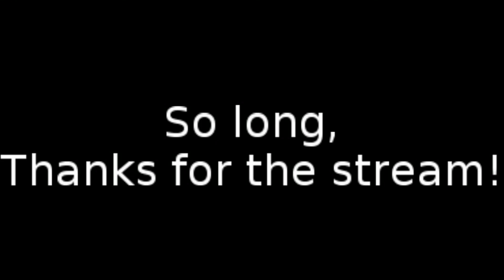[Full Stream] Mint | Pokemon: Red (Part 9)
Mint captures royalty while playing Pokemon: Red on the Game Boy (mGBA).

Game: "Pokemon: Red"
Platform: Game Boy (mGBA)